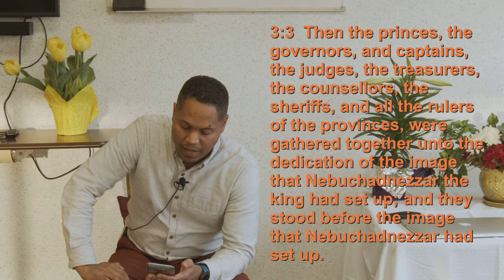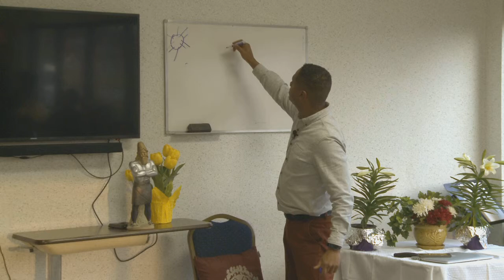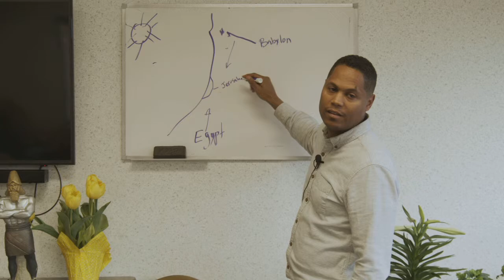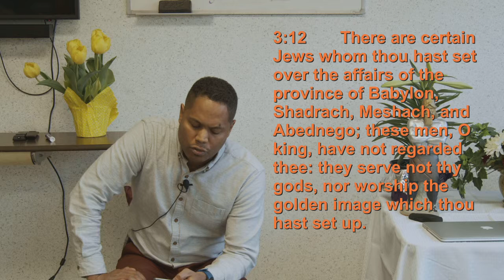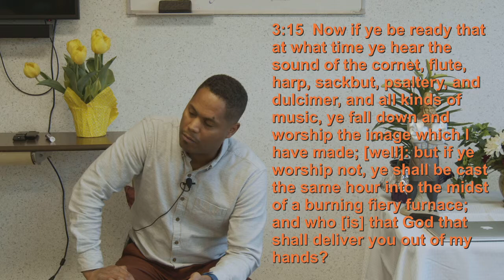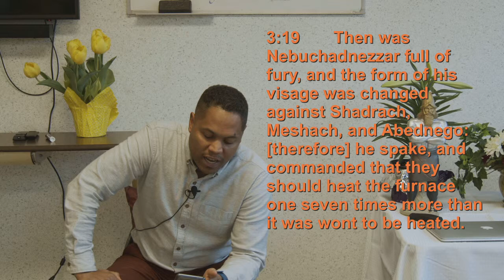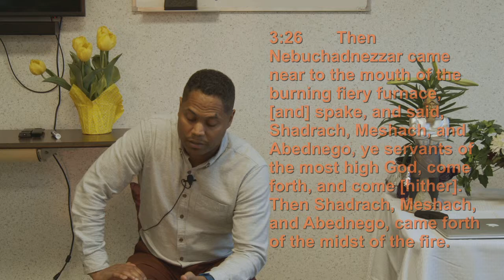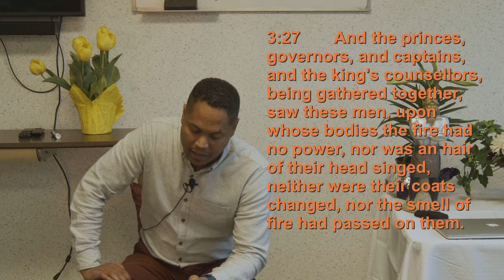Daniel Ch. 3 - Ramon Irizarry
Health is the gracious gift of God and is preserved best by choosing the most healthful lifestyle possible, empowered by the grace of God. Disease is never an accident, but mostly a result of the lifestyle we choose. This is why we developed this intense 14-day program to help you pause, prevent disease, as well as restore your health.

We believe that there are many ways of practicing the healing art, but there is only one way that Heaven approves. God's remedies are the simple agencies of nature that will not tax or debilitate the system through their powerful properties. These are some of the therapies we use:

1. Nutrition: We believe that when the body is nourished with simple food, the body has the capability to rejuvenate your body and avoid diseases. Food should be simple but prepared in an appetizing manner.

2. Exercise: Exercise allows the body and mind to strengthen and energize. It gives the blood the ability to expel the impurities and vitalize the whole body.

3. Water: Water balances "nature." It balances the functions of the body inside. Further, it invigorates and cleanses outside. We believe that the proper and effective use of water both inside and outside restores the healthy balance of your entire being.

4. Sunshine: The Sun is not only bring warmth and light to the earth, but proper sunshine has also an energizing effect on the body’s functions and helps with the body’s processes, calming the nerves and allowing for sound sleep.

5. Temperance (Balanced Life): “But I discipline my body and keep it under control, lest after preaching to others I myself should be disqualified.”
1 Corinthians 9:27.

6. Rest: “Come to me, all you who are weary and burdened, and I will give you rest. Take my yoke upon you and learn from me, for I am gentle and humble in heart, and you will find rest for your souls. For my yoke is easy and my burden is light.” Mat 11: 28-30.

7. Air: We believe that in order to have good blood, we must breathe well. Pure air filled the lungs with oxygen and purifies the blood. A good respiration soothes the servers, stimulates good digestion, and induces sound and refreshing sleep.

8. Trust in God: “But blessed is the one who trusts in the Lord, whose confidence is in him. They will be like a tree planted by the water that sends out its roots by the stream. It does not fear when heat comes; its leaves are always green. It has no worries in a year of drought
and never fails to bear fruit.” - Jeremiah 17:7-8.

Lifeline Wellness Center has taught and influenced thousands of people all over the world on how to get to the root of their health issues instead of addressing individual symptoms. It has also empowered them to live according to God’s purposes and to become agents of change in their circle of influence

Lifeline Wellness Center
407 North Hebard St
Knoxville, IL 61448